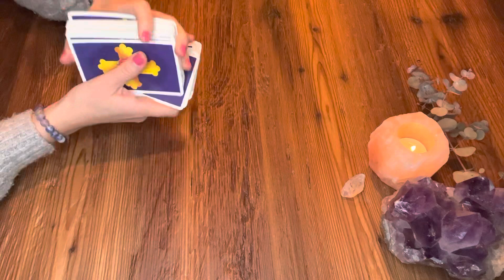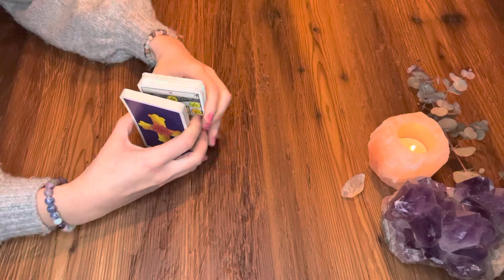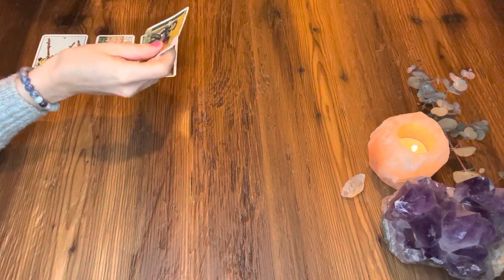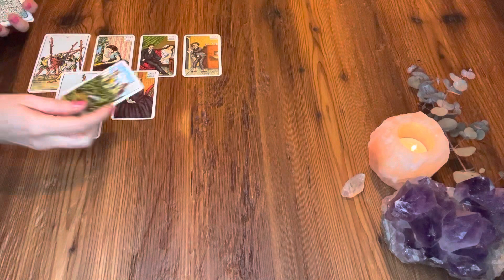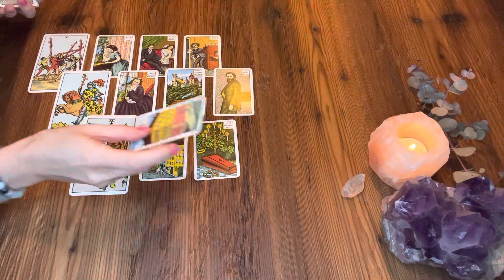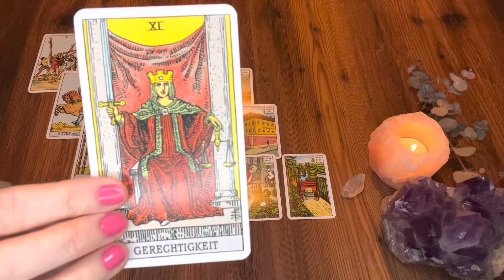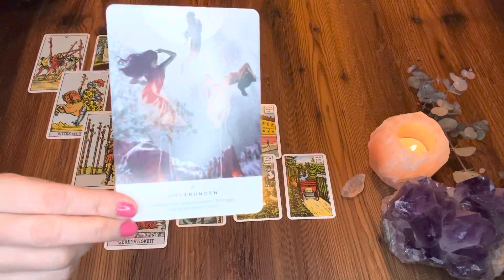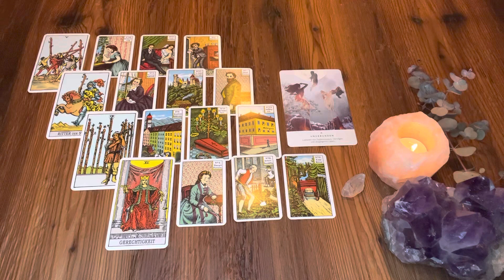WIDDER | März 2023 | Heftig | Dein Herzensmensch kommt mit einem großen Thema auf DICH zu!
Kartenlegung für alle Widder (im Sonnen-, Mondzeichen & Aszendent)

das ist eine allgemeine kollektive Kartenlegung und kann für dich interessant sein, wenn du im Sonnenzeichen, Aszendenten oder Mondzeichen Widder bist. Die Legung bezieht sich auf den aktuellen Monat.

Ich benutze folgende Karten:
(Einblick in eine Beziehung, egal, ob Liebe, Freundschaft, Familie)